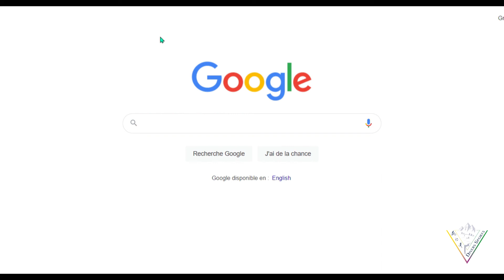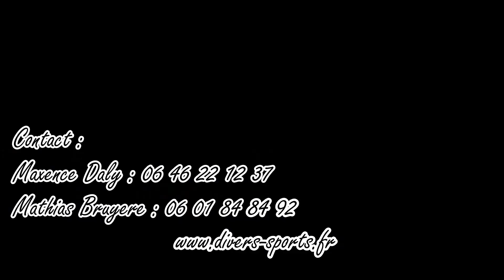stage football Grenoble